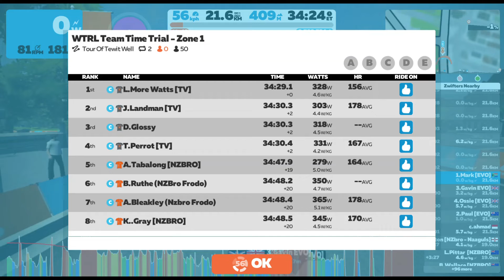WTRL Team Time Trial - Zone 1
Tour Of Tewit Well - 2 Laps (21 km)